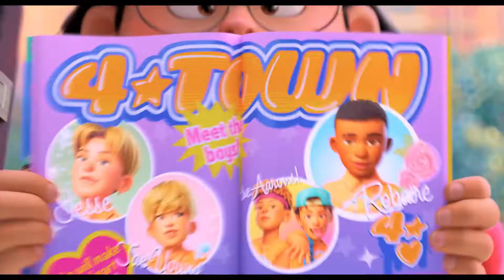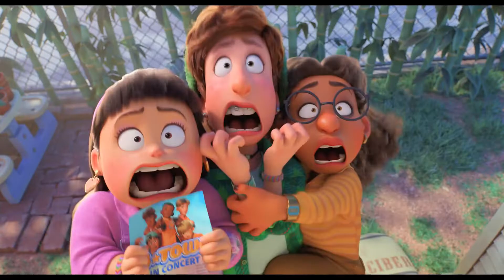Red Trailer en Español Latino | Disponible Ahora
Este largometraje gira en torno a Mei Lee, una joven de trece años que se debate constantemente entre ser obediente y el caos de la adolescencia. Y, por si esta etapa no fuese complicada de por sí, cada vez que Mei se entusiasma demasiado se convierte en un panda rojo gigante.